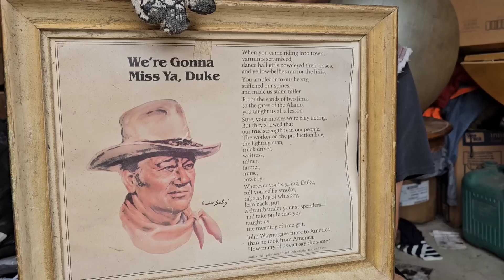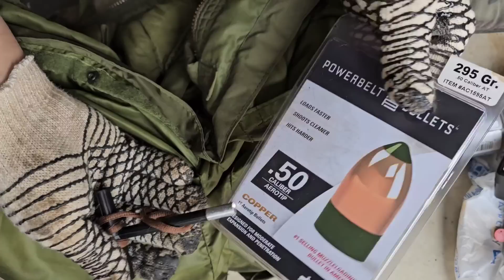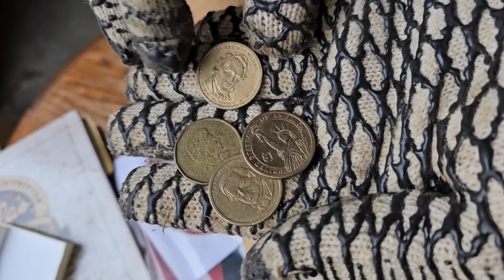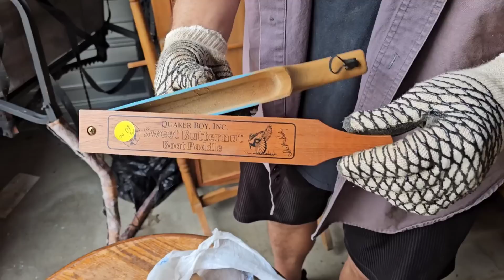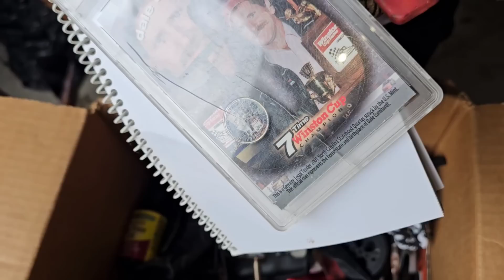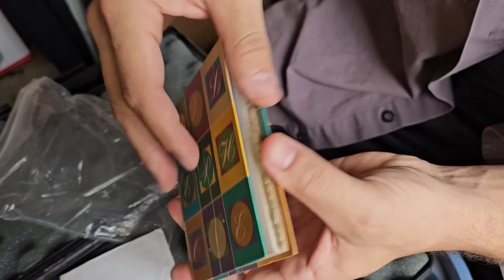To PROTECT OUR PROPERTY from BAD NEIGHBORS We Bought These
BUT he's still on the treasure hunt when he can with the Hale$ Team

George & Jeremy went to one of the last live storage unit auctions left in the world with 32 units up for bid

And they scored BIG

They found guns hidden in this $1000 abandoned storage unit

PUBLISHED ON:
9.9.23